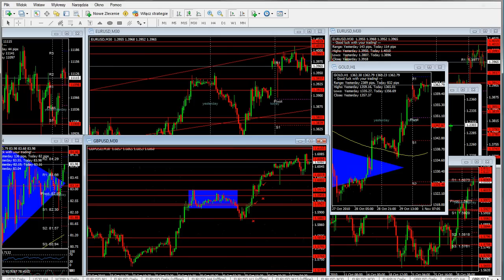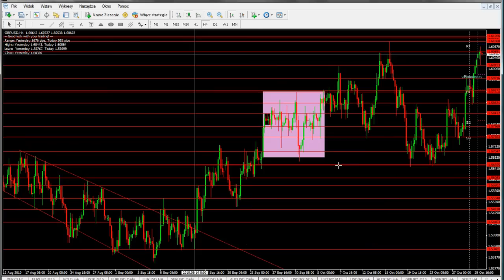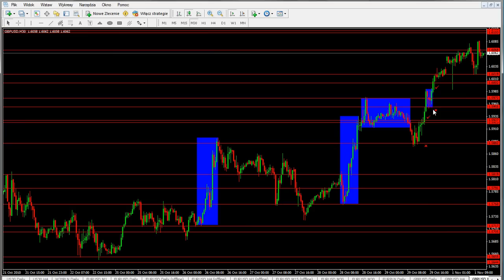Kupno GBPUSD po korekcie 29.10.2010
Przykład transakcji forex na video.